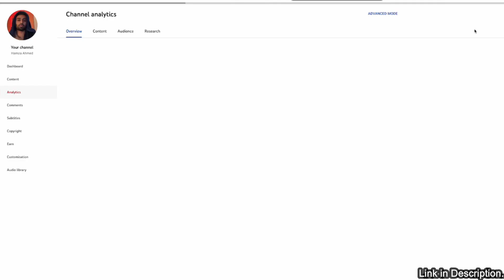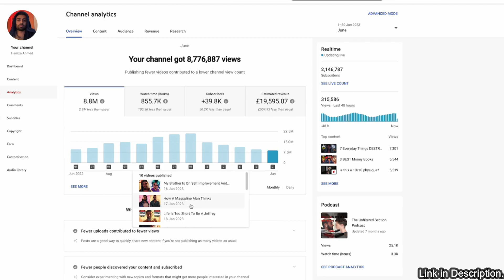Why You're Getting Less Views on YouTube